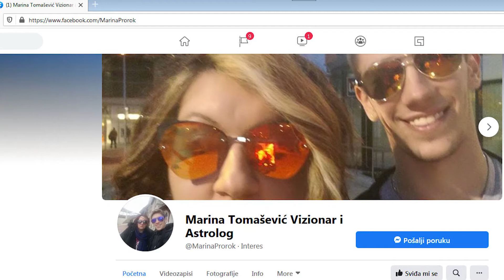VIZIONARSKO VREME SA MARINOM TOMASEVIC 4 11 2020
astrologija,prognoze.vidovita marina, konsultacije